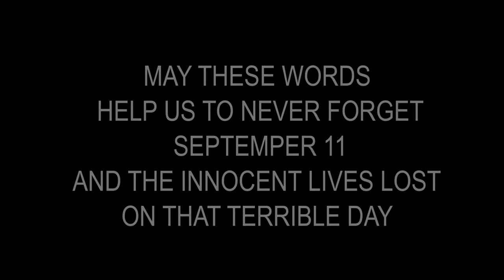These Days - Ray Lutz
Ray Lutz performing his emotional original piece, "These Days". In memory of the lives tragically lost on September 11.